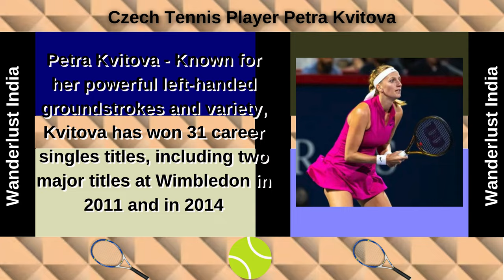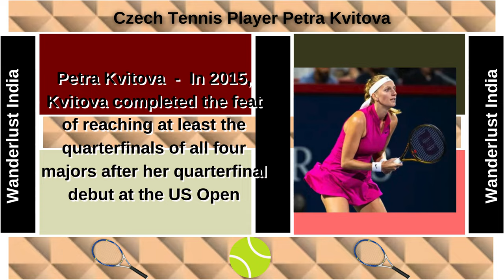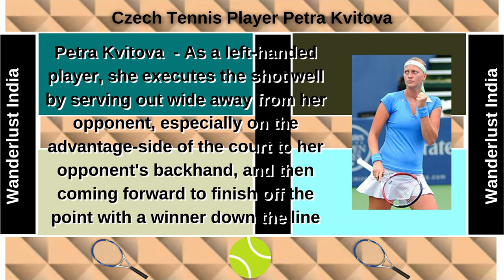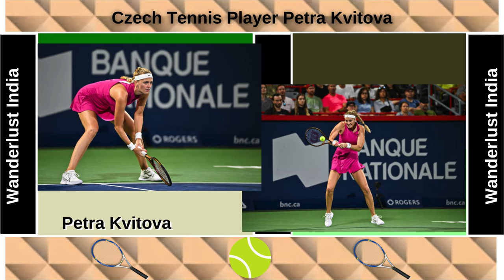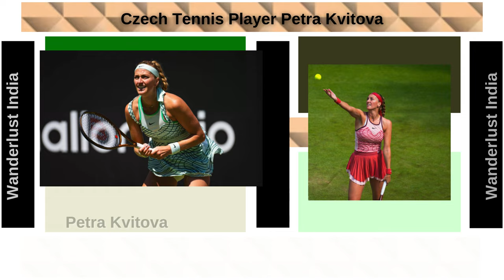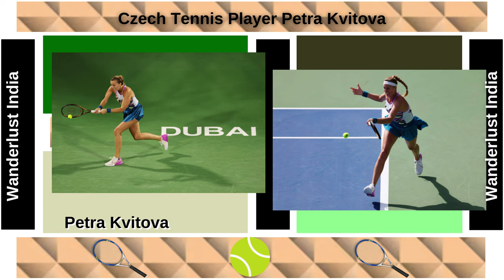Petra Kvitova - Czech Tennis Player _Wanderlust India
Web HTTP Access:
Yofan ID
yo.fan/mindjockey57